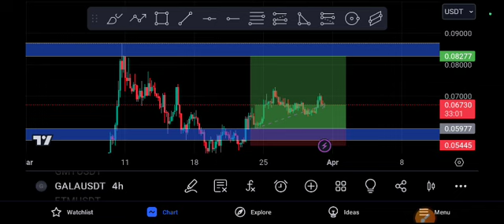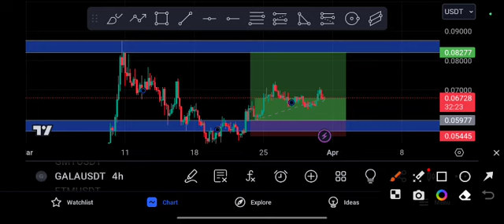Gala coin Urgent Target! Gala Price Prediction